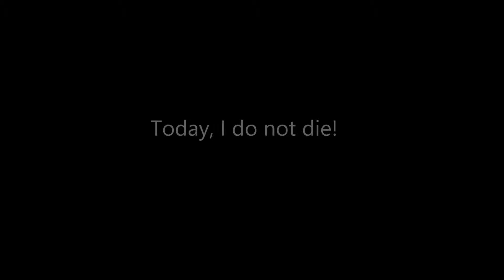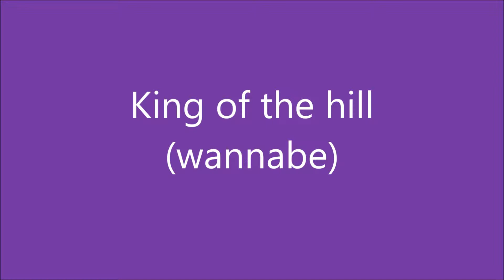World of Tanks Xbox 360- Hits & misses WOT montage #1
Randon stuff from WOT.